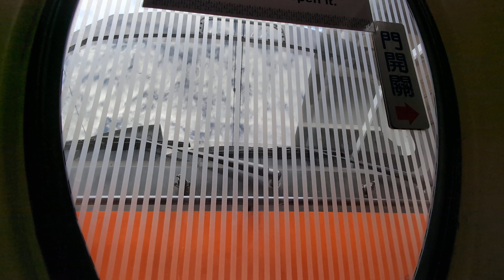手機拍e502輔機啟動至衝刺